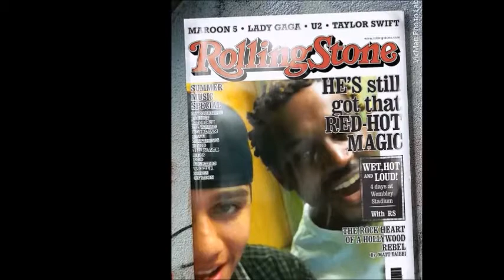Just the 2 of us Possibility ft. S.P.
me  and my boy possibility making it happen again  as always bob concrete music  in da cave.